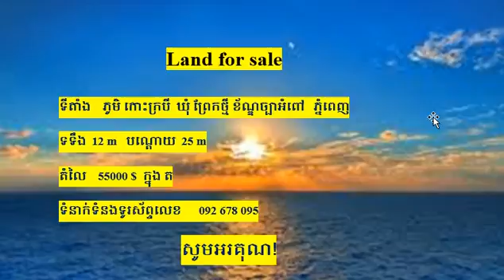Land for sale | Land for sale new | Land for sale update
Land for sale new,
Land for sale update,
Land for  sale today,
Land for sale 2015